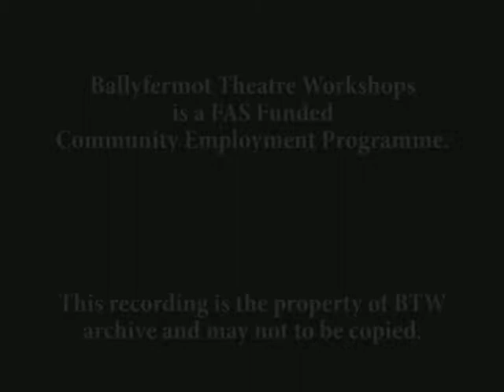The Yank Outsider (CE Theatre)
An excerpt from Ballyfermot Theatre Workshops"  Yank Outsider "in Civic Centre, Balyfermot  Dubli 10